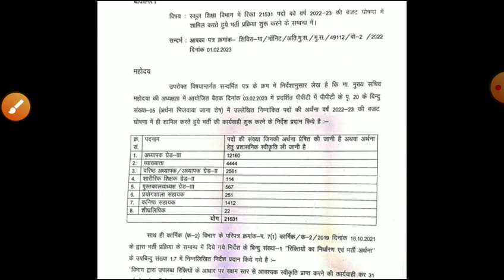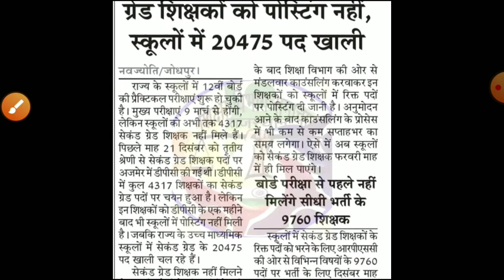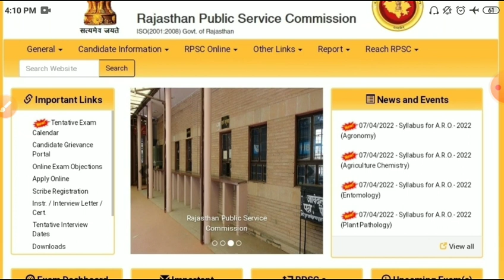Rpsc second grade Answerkey2022/second grade result 2022/Rpsc सेकंड ग्रेड CUT-OFF 2022/RPSC RESULT